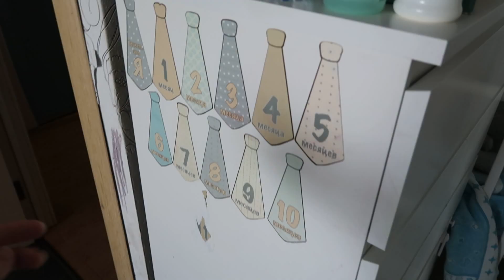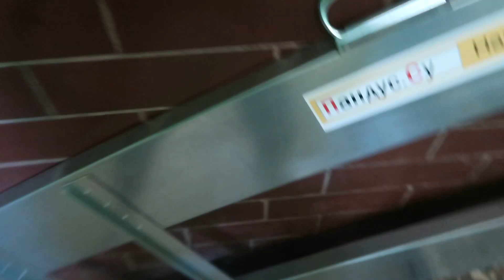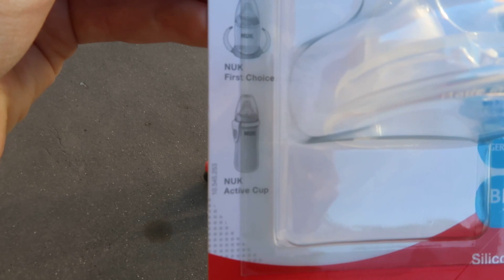ДЕТИ РАЗНЕСЛИ ВСЮ КВАРТИРУ!!! P-ONLINE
Меня зовут Полина,я молодая мама-блогер на YouTube.
У меня есть муж Сергей, старший сыночек Кирюха, младший сынок Тимофей и кот мистер Клаус)
Мы из Москвы.
Веду свой канал о семье,материнстве ,второй беременности,досуге и просто о повседневной жизни(хотя с появлением второго не просто:)).

найдёте много полезного. Или просто поднимете себе настроение)